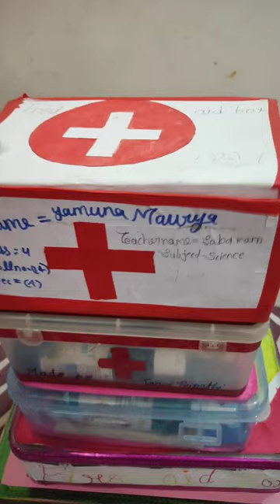first aid box